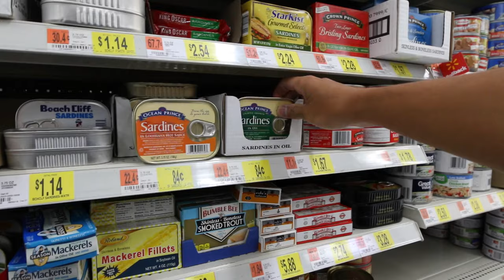MOST DISGUSTING MILKSHAKE EVER!!! (Pickled Pig Skins + Aloe Vera + Wasabi Peas & More!)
Behind the scenes action with 1Rod1ReelFishing, Jon B., LunkersTV, and apbassing! We attempt the "grossest milkshake challenge" where two of us selected 10 items from Walmart, blended them together, then watch as the other two had to drink it :P